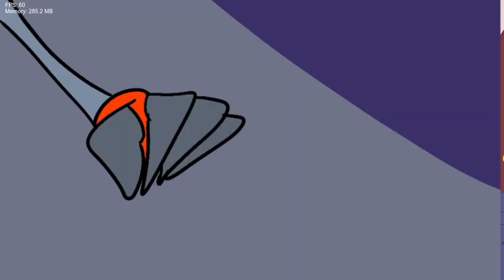Friday Night Funkin' Vs OC Showdown [DEMO] (FNF/Mod/Hard)